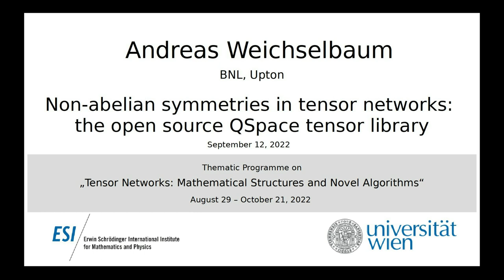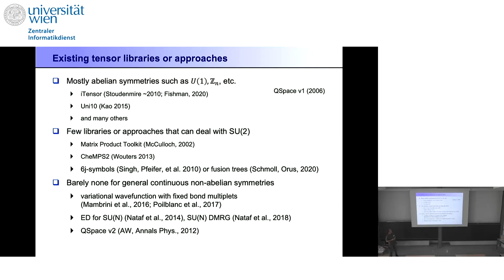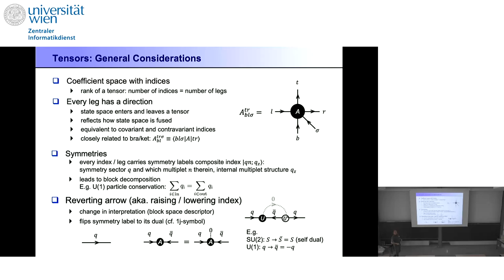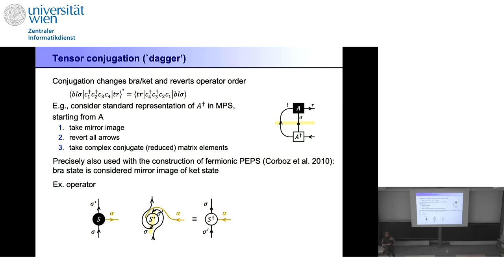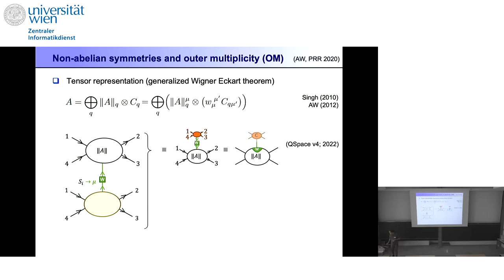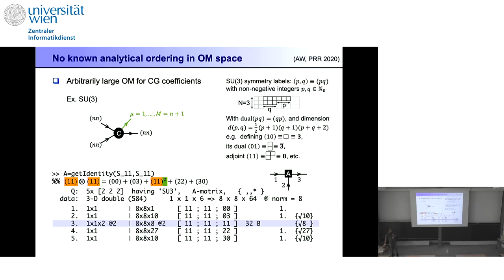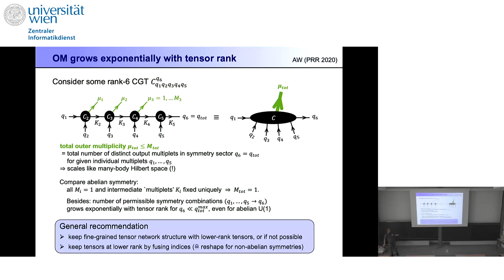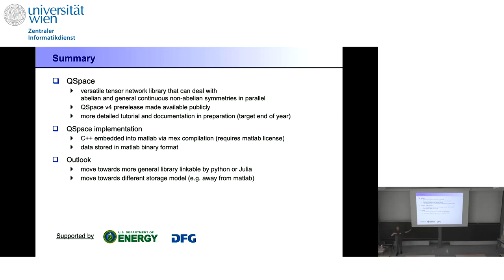Andreas Weichselbaum - Non-abelian symmetries in tensor networks: the open source QSpace tensor...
This talk was part of the Thematic Programme on "Tensor Networks: Mathematical Structures and Novel Algorithms" held at the ESI August 29 to October 21, 2022.

I wil present the open-source QSpace tensor library to treat non-abelian symmetries in tensor networks on a generic footing. With QSpace v1.0 initiated in 2006 on general abelian symmetries, akin to iTensor since 2008, it has progressed to general non-abelian symmetries with QSpace v2.* by 2012, then with SU(N) and Sp(2N) implemented. Major efficiency updates have been included in QSpace v3.*, aside with the implementation also of SO(n) and SO(2n+1). With QSpace closed source until now, QSpace v4.0 is finally going public. Based on its very history, QSpace has seen extensive scrutiny and testing in the past, by now with more than 75 research publications in a wide range of collaborations.